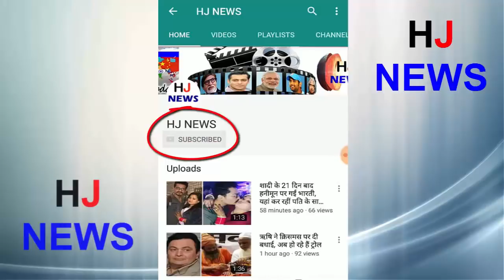इधर अर्शी बहा रहीं पसीना, उधर शो से भगा दिया गया..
Big Bash's X Contestant Arshi Khan is sweating loudly these days.
Actually, Arshi has been approached by the player of reality show threats.
On the other side, the sketch of Bigg Boss, Sky Dadlani has been banished from the night of Entertainment Entertainment.
According to the sources, this decison was taken due to the dyscrystructible behavior of the sky.
- From Serial heart to heart till the marriage of Parth and Tenni.
Chambuli C. Tenni is also making all efforts to become a perfect bride.
- In the serial 'Sam-price penalties', victory of Vijay is very difficult. They are not able to win from the temple.
- The temple was blackmailing him by going to Vijay's office.
HJ NEWS !!